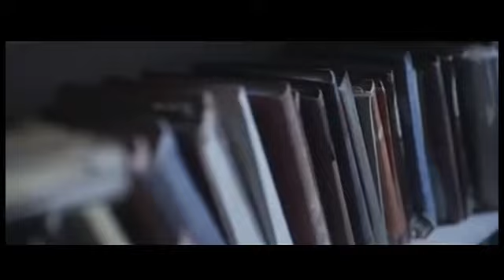When you realize You are the only (One How Care About You) BEST MOTIVATION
This is for all of those fighting battles alone. "Those Who Walk Alone Have The Strongest Direction"

pparel & Merch store BACKGROUND MUSIC by Fearless Motivation Instrumentals (SOON TO BE RELEASED, Sounds of Power 7): iTunes GooglePlay Spotify AmazonMP3 Worldwide MP3 Download Music is Copyright Fearless Motivation, Created by Patrick Rundblad License details for music and speech use Share, Comment, Subscribe :)